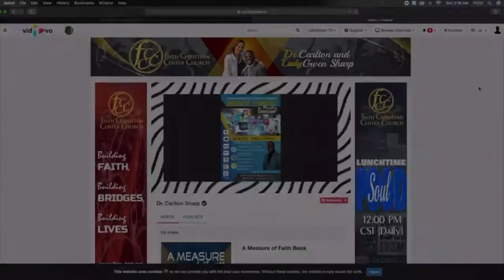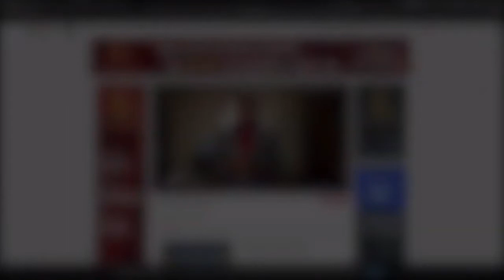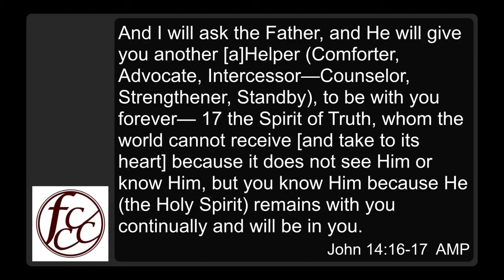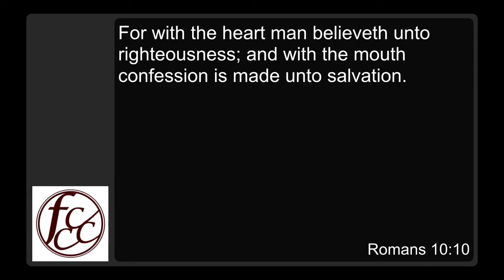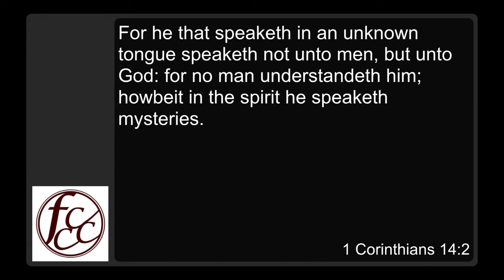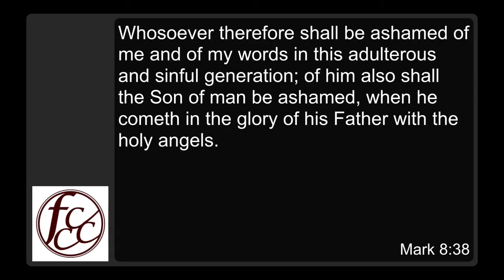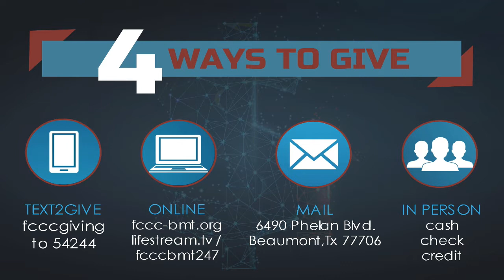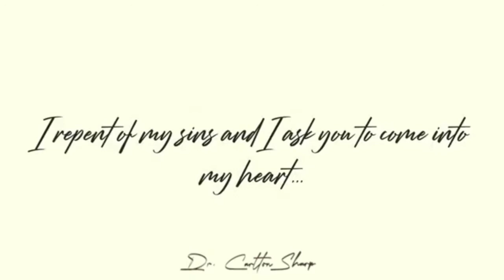capture 01 August 2021 10 25 42 AM